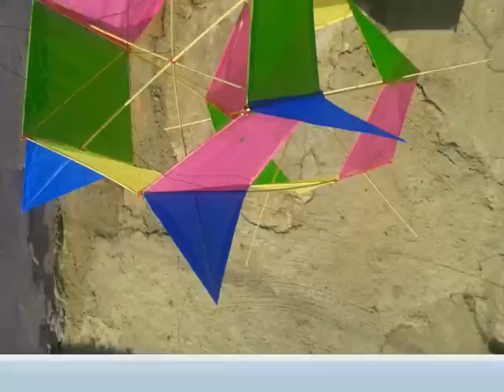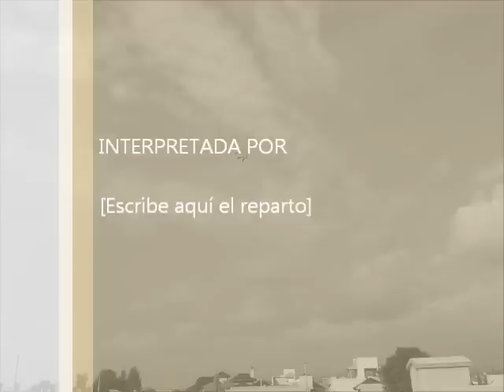papalote rotro cubo